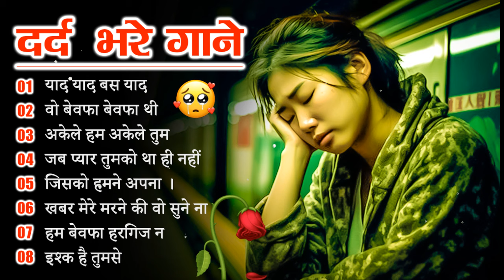गम भरे गाने प्यार का दर्द 💘💘Dard Bhare Gaane💘💘 Hindi Sad Songs Best of Bollywood ❤️ Melody Songs